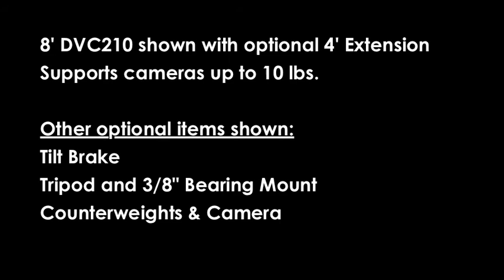ProAm DVC210 DSLR Camera Crane Animation Demo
Demonstration of the new ProAm DVC210 Camera Crane / Jib made for DSLRs. 3D animation shows movements of the DVC210 using the 4' extension.